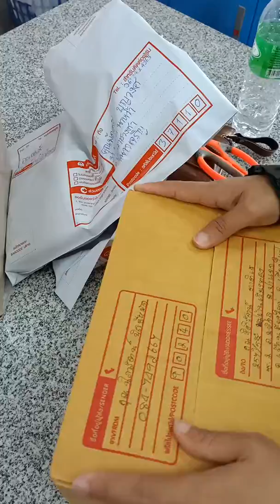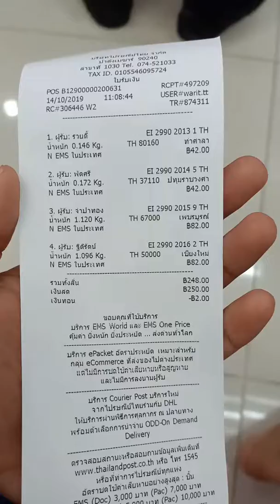สั่งซื้อ0847492667 มาส่งสมุนไพรให้ลูกค้า